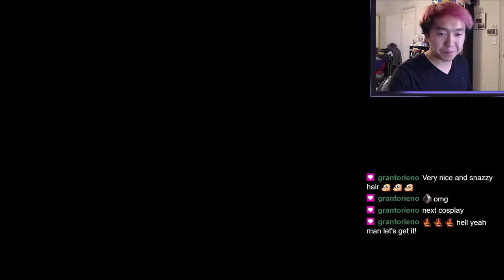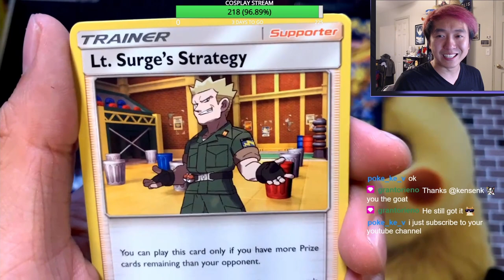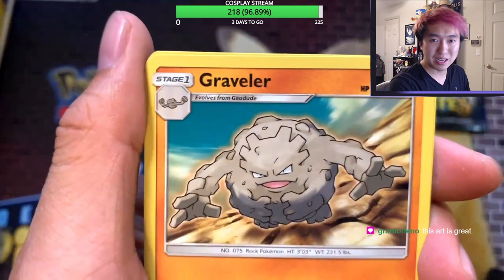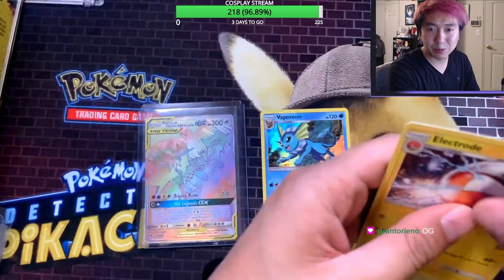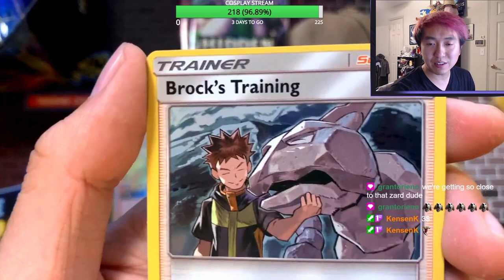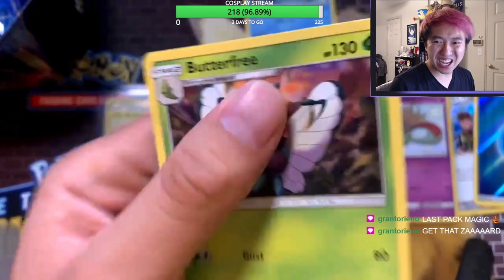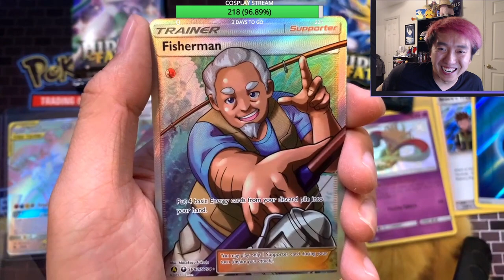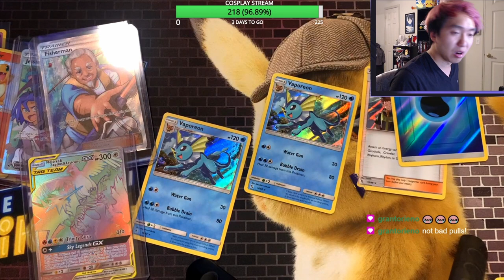Opening THREE Gyarados Hidden Fates Tins! [590 Subscriber Special]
Finally got some Hidden Fates Gyarados GX Tins and these are apparently worth $80 per tin which is insane for Hidden Fates.

Twitch.tv/kennyboulder